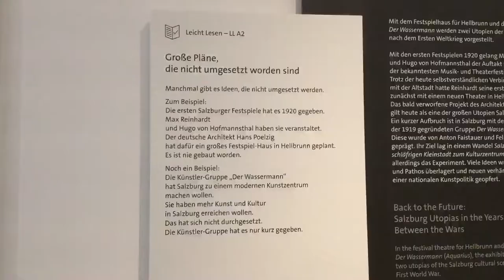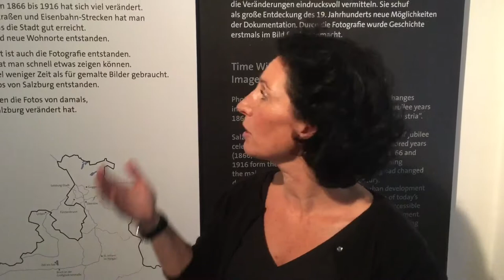Leichte Sprache im Salzburg Museum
In seiner ersten Ausstellung mit "Leichten Sprache" hat das Salzburg Museum die Barrierefreiheit zu seinen Werken erhöht. 2016 wurde die Ausstellung mit dem Österreichischen Inklusionspreis ausgezeichnet.